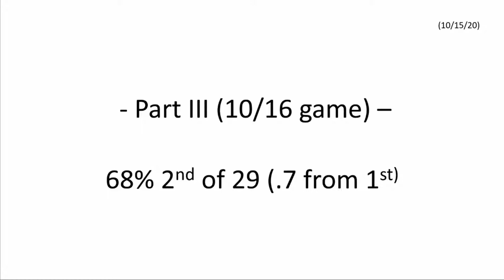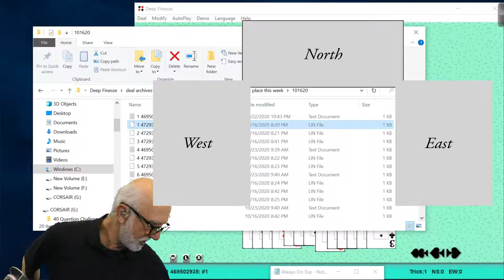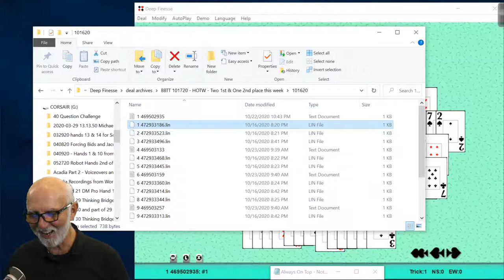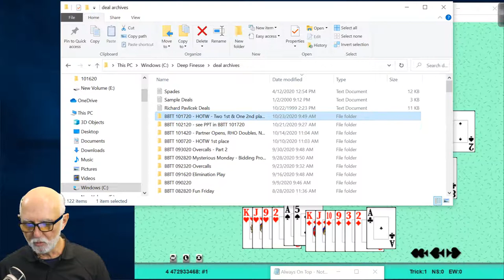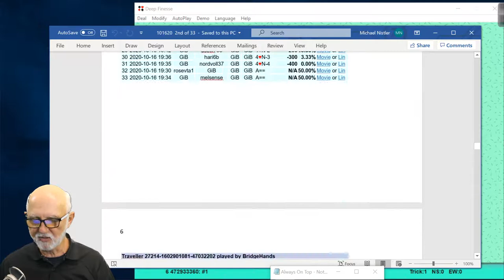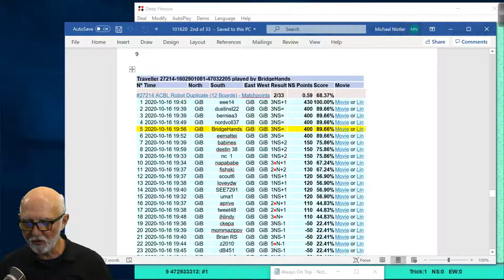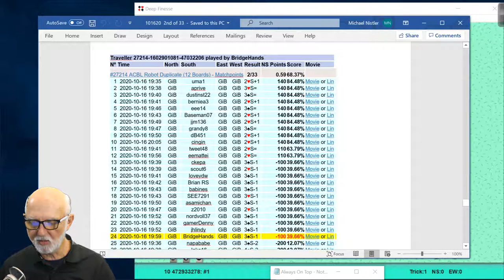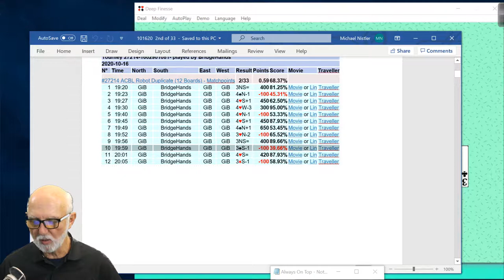10/23/20 Hands of the Week - Part III, Bidding/Play to Win !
Taking hands from the third of three recent first place online games, let's consider winning bidding judgment and play strategies to come out on top.